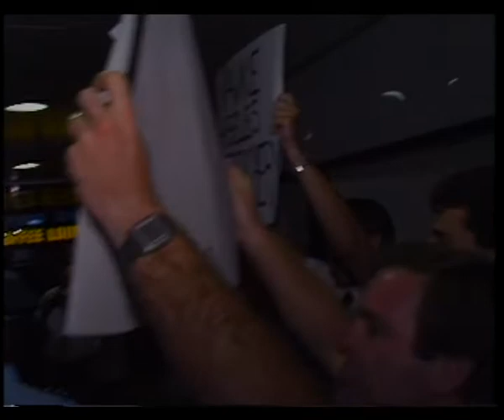8B 23 News item NBN Television 1990